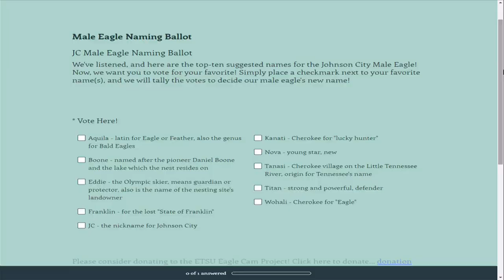ETSU Eagle Cams: 2nd eaglet hatches at Bluff City nest Saturday morning